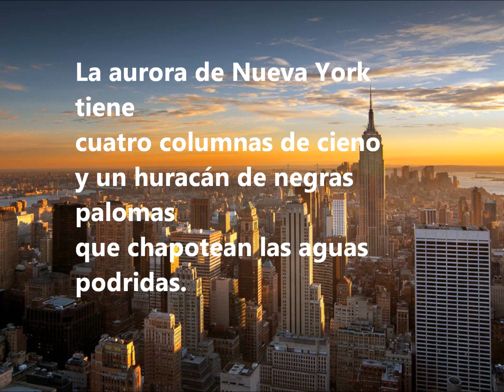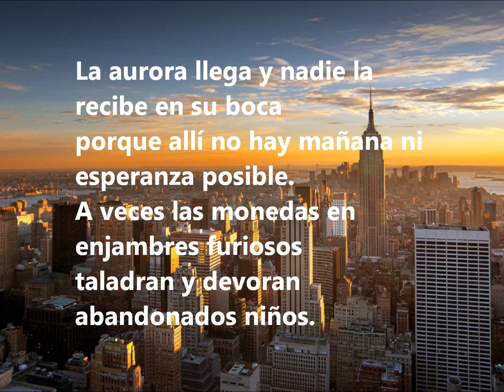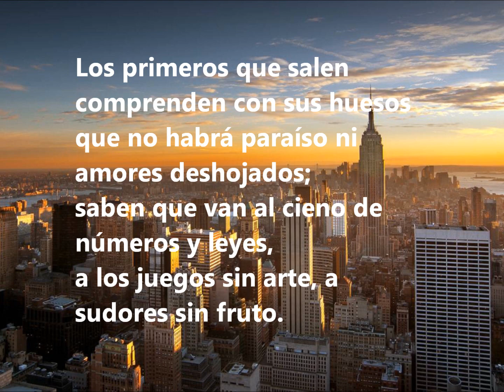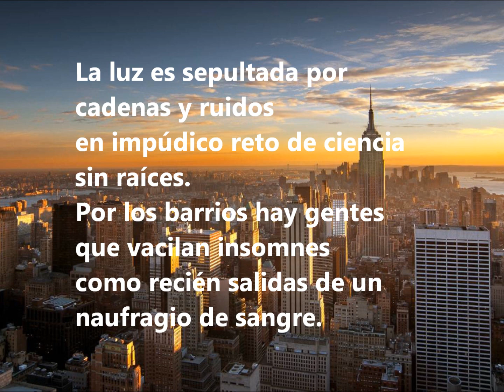La aurora de Nueva York - Loquillo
Poema de F G Lorca interpretado por Loquillo

LA AURORA

La aurora de Nueva York tiene
cuatro columnas de cieno
y un huracán de negras palomas
que chapotean las aguas podridas.

La aurora de Nueva York gime
por las inmensas escaleras
buscando entre las aristas
nardos de angustia dibujada.

La aurora llega y nadie la recibe en su boca
porque allí no hay mañana ni esperanza posible.
A veces las monedas en enjambres furiosos
taladran y devoran abandonados niños.

Los primeros que salen comprenden con sus huesos
que no habrá paraíso ni amores deshojados;
saben que van al cieno de números y leyes,
a los juegos sin arte, a sudores sin fruto.

La luz es sepultada por cadenas y ruidos
en impúdico reto de ciencia sin raíces.
Por los barrios hay gentes que vacilan insomnes
como recién salidas de un naufragio de sangre.